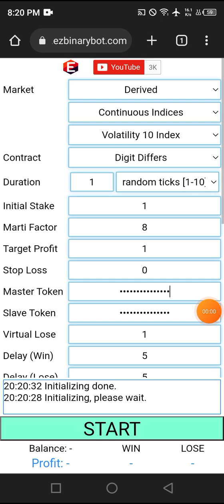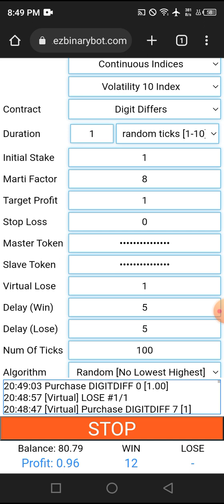Deriv $8.32 of $10 #033 part 8